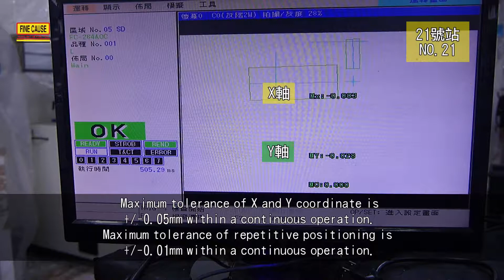FC-264AOC Rotary Platform Ink-Cup Pad Printing Machine (live record of precise positioning)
Inspected the coordinate values of the jig in each station through image alignment under a Panasonic PV200 before shipment.

Precise positioning at 22 stations

Maximum tolerance of X and Y coordinate is +/-0.05mm within a continuous operation.
Maximum tolerance of repetitive positioning is +/-0.01mm within a continuous operation.

For further details, please dial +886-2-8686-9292.